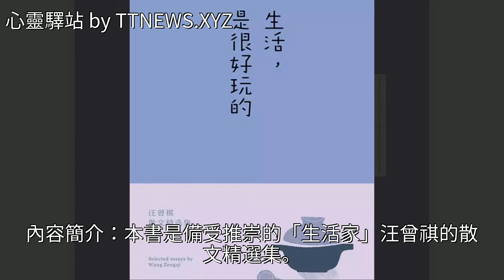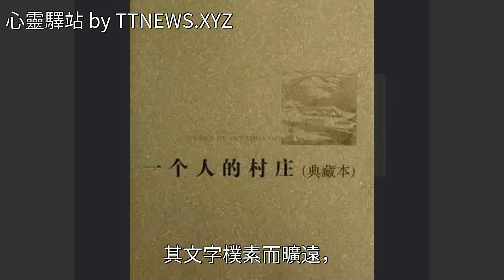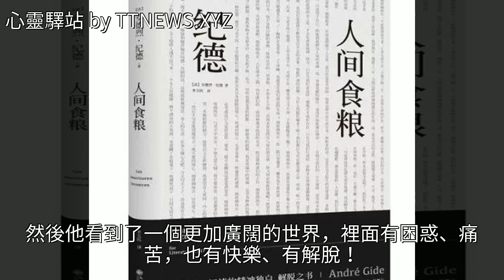10本可以雕刻時光的絕美散文集，生活原來可以這麼美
10本可以雕刻時光的絕美散文集，生活原來可以這麼美10本可以雕刻時光的絕美散文集，生活原來可以這麼美文學 散文 雕刻時光 林語堂 老舍